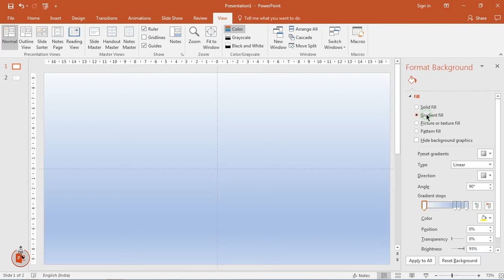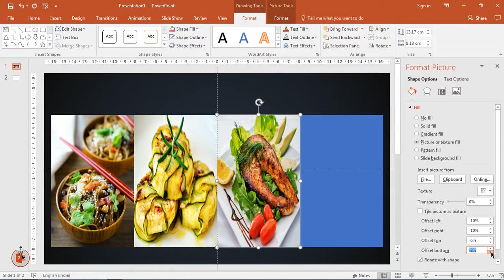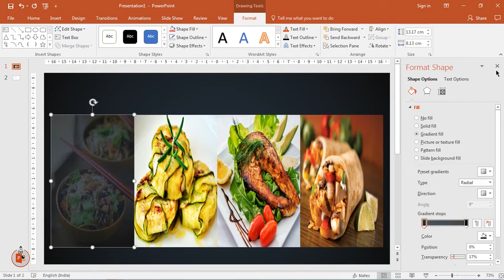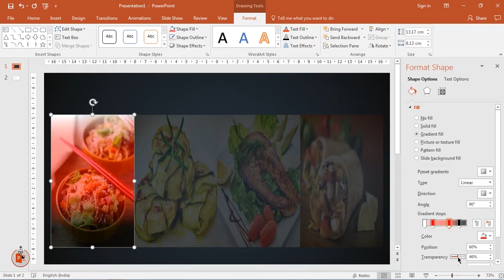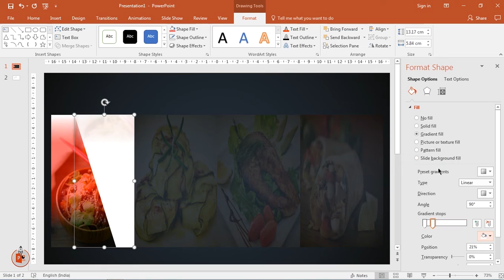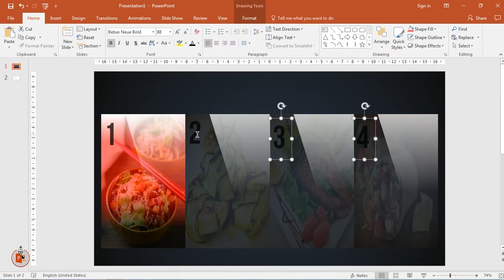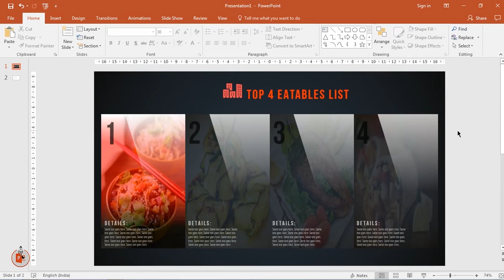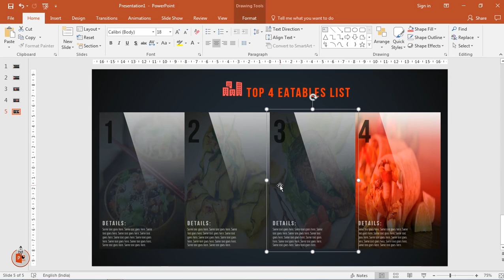7.Create Sliding Animation using MORPH transition|Powerpoint Animations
This Video will show how to Create MORPH TRANSITION to show TOP 4 EATABLES LIST in Microsoft PowerPoint.

Interested to Purchase our templates.? Then Please visit below..
'Sign-Up', 'Add to Cart' and 'Checkout'.

DOWNLOAD Link is for Channel Members Only

Then go to Community Tab of this channel to find your Google drive folder link.

Playlist Details : 📣